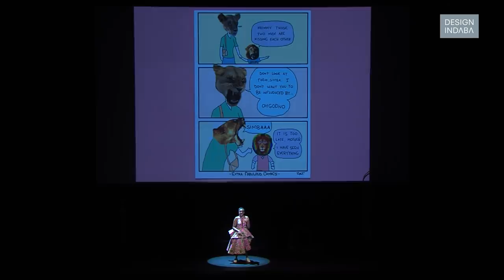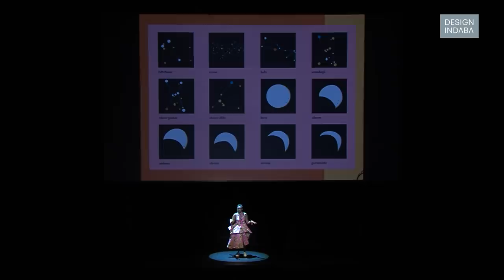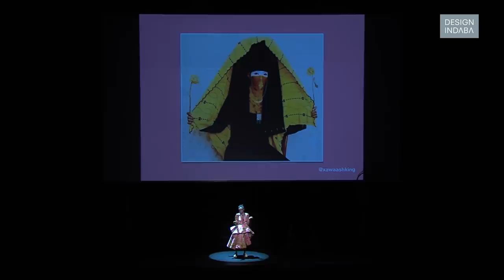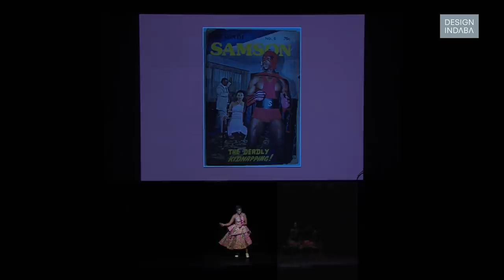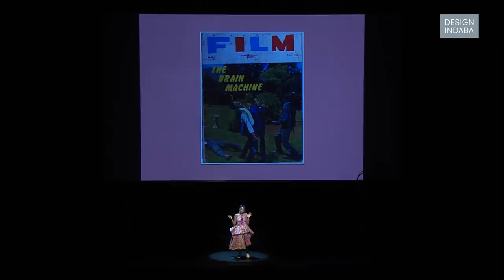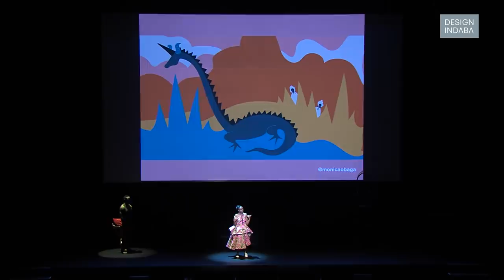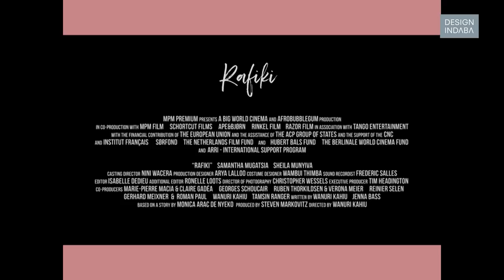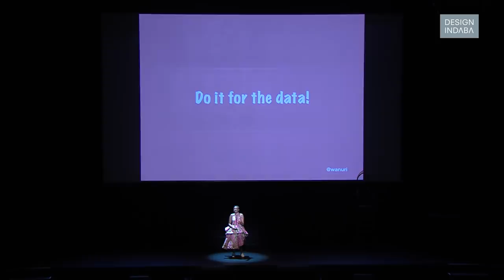Wanuri Kahiu on using film to talk of Africans as people of joy, radiance and curiosity.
Kahiu not only introduces us to African dragons and mermaids but also talks films and the importance of audiences playing their part in supporting diverse filmmakers.